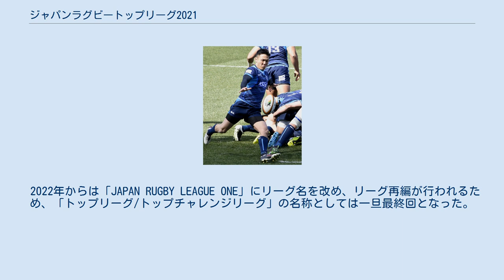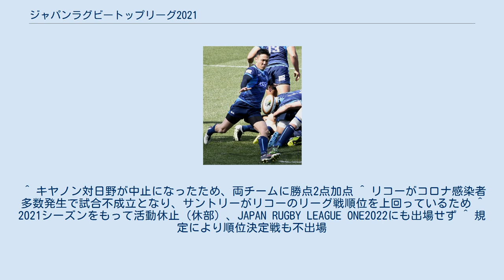ジャパンラグビートップリーグ2021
ジャパンラグビートップリーグ2021は、2021年2月20日から2021年5月23日まで開催された日本国内最高峰の社会人ラグビー（ラグビーユニオン）リーグである。
当初は2021年1月16日から2021年5月23日にかけて行われる予定だったが参加チームのコロナ感染者が相次いだため延期になった。
 2022年からは「JAPAN RUGBY LEAGUE ONE」にリーグ名を改め、リーグ再編が行われるため、「トップリーグ/トップチャレンジリーグ」の名称としては一旦最終回となった。
 His Story, HISTORY. ジャパンラグビートップリーグ2021の参加チームは下表の通りである（記載は前年の成績上位順）。
太字は1stステージレッドカンファレンス参加チーム、他は1stステージホワイトカンファレンス参加チーム。
 前シーズンのトップリーグがコロナの影響で途中打ち切りになった事を受けて参加チームに変更なし。
 1stステージで16チームを8チームずつ2カンファレンス（レッド・ホワイト）に分け、各カンファレンス1回戦総当たりのリーグ戦を行う。
そして1stステージの成績で16チームを4チームずつ4プール（A・B・C・D）に振り分ける。
ジャパンラグビートップチャレンジリーグ2021の上位4チームも同様に成績によって1チームずつ4プール（A・B・C・D）に振り分け、各プール5チームずつで1回戦総当たりのプール戦を行う。
また2ndステージの各プール上位チームがプレーオフトーナメントに進出し、トップリーグ2021優勝チームを決定する。
 リーグ戦で16チームを8チームずつ2カンファレンス（レッド・ホワイト）に分け、各カンファレンス1回戦総当たりのリーグ戦を行う。
そして当初予定されていたセカンドステージのプール戦（グループリーグ）は日程消化の都合上廃止となり、プレーオフトーナメントでジャパンラグビー トップリーグ16チームにジャパンラグビートップチャレンジリーグ2021の上位4チームを加えて、計20チームによるトーナメント戦（計19試合）を行い、トップリーグ2021優勝チームを決定する。
 ※4月11日現在 下記の総合成績は、上記プレーオフトーナメントの結果（21位以下はトップチャレンジリーグ順位決定戦の結果）に基づくものである。
^ 「ジャパンラグビー トップリーグ2021」大会フォーマットおよび大会日程決定のお知らせ . 2021年1月23日閲覧。
^ 「ジャパンラグビー トップリーグ 2021」大会概要 . 2020年12月19日閲覧。
^ 「ジャパンラグビー トップリーグ2021」大会フォーマット変更および開幕日延期のお知らせ . 2021年1月14日閲覧。
^ a b 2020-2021 順位 . 2021年3月21日閲覧。
 ^ キヤノン対日野が中止になったため、両チームに勝点2点加点 ^ リコーがコロナ感染者多数発生で試合不成立となり、サントリーがリコーのリーグ戦順位を上回っているため ^ 2021シーズンをもって活動休止（休部）、JAPAN RUGBY LEAGUE ONE2022にも出場せず ^ 規定により順位決定戦も不出場